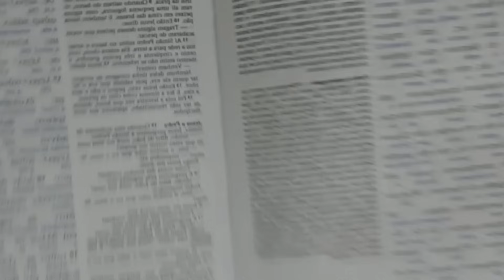BANDO DE BODES CRENTES NO DIABO